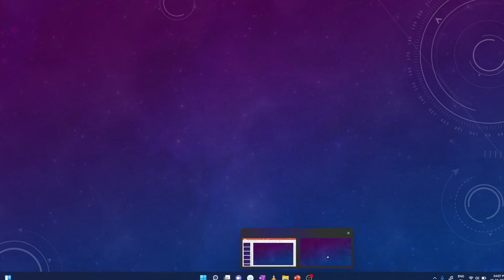up lekhpal total form fill up | lekhpal exam date |lekhpal pet cutoff |lekhpal shortlisted Candidate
up lekhpal
up lekhpal vacancy latest news
up lekhpal ki taiyari
pet cutoff for up lekhpal
up lekhpal shortlist percentile
up lekhpal safe percentile
up lekhpal me kitne form bhare gate
upsssc pet expected cutoff for lekhpal
pet cutoff for lekhpal
how many candidates applied for up lekhpal
upsssc lekhpal
upsssc latest news
upsssc news